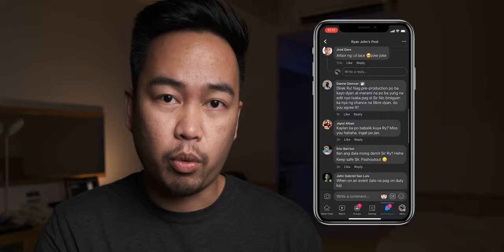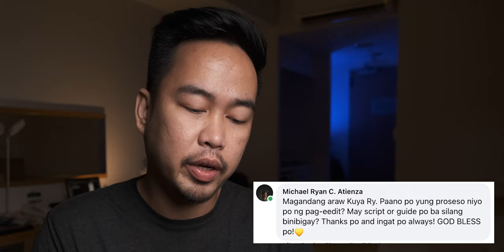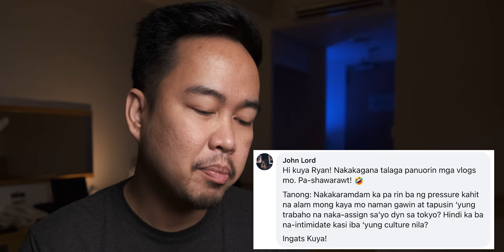Olympic Vlog 003 | Q & A | Fujifilm X-S10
My GEARS:
Zero-D
My Main Vlogging Camera: Fujifilm X-T4
My Main Vlogging Lens: Fujifilm XF 18-55mm
My Gimbals: DJI Ronin S2 | DJI RS3 Mini
My Cinema Rig: Smallrig | FXLion
My Monitor: Hollyland Mars M1 | Desview R5 | Desview R7s
My Slider: Zeapon Micro 2 Slider | Moza Slypod E
My Favorite Lighting Kits: Amaran 300C | Amaran 200x | Amaran 60X S | Amaran T4C T2C
My Tripod: Manfrotto | Benro
My Wireless Lavalier Mic: DJI Mic

-- FOLLOW ME --

My GEARS:
My Main Vlogging Camera and Lens: Fujifilm X-S10 XF 16-55mm f2.8
My Run N Gun Camera: Sony Alpha7 Mark 3
My Cinema Camera: Z Cam E2M4
My Favorite Lenses: Tamron 17-28mm f2.8 & Tamron 28-75mm f2.8
My Favorite Cinema Lenses: Meike 16mm T2.2 and 35mm T2.2
My Gimbals: Moza Air 2 | Moza Aircross 2 | Moza Air
My Cinema Rig: Smallrig | Sevenoak | FXLion
My Monitor: Desview R5 & Desvie R7s
My Favorite Lighting Kits: Aputure Amaran 200x | Nanlite Forza 60 | Digitalfoto Helios B100 | Nanlite Pavotube II 6C | Godox SL60w | Aputure F7 | Deity D4 Duo
My Drone: DJI Phantom 4 Pro | DJI Mavic Air
My External Boom Mic: Deity SMic 2s | Deity Vmic D3 Pro | Deity VMic D3 Pro | Rode Videomic Pro | Rode Videomicro
My Wireless Lavalier Mic: Saramonic Blink Pro B2 | Hollyland Lark150 | Saramonic UWMic9 Kit2 | Lensgo 328C | CKMova Um100 Kit1
My Wireless Camera Transmitter: Hollyland Mars400s

-- FOLLOW ME --